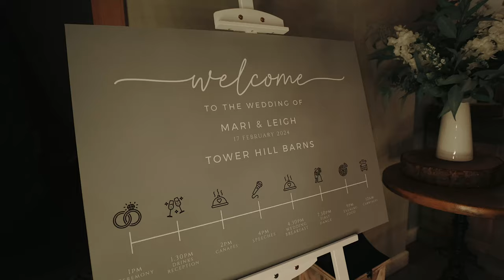Mari & Leigh. Wedding Film. Tower Hill Barns.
Mari & Leigh
Venue: @TowerhillbarnsCoUk

Equipment Used:
Canon R5C
Canon R6
Canon EOS R
Tascam DR10 L
Sony TX650
Sony TX 660